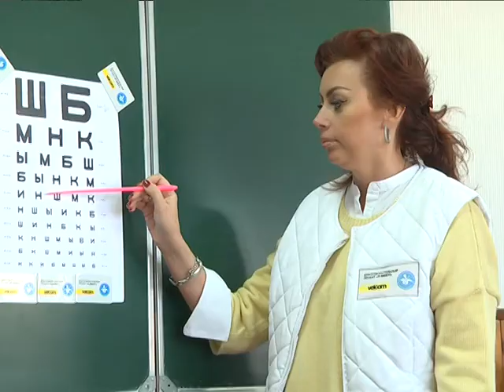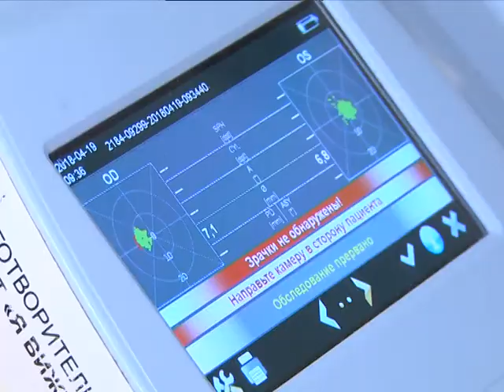2019-01-23 г. Брест. Итоги проекта «Я вижу». Новости на Буг-ТВ.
Белорусский детский фонд реализует много важных социальных кампаний. Одна из них – благотворительный проект «Я вижу», старт которого был дан в 2016 году в Могилевской области. Цель – провести диагностику органов зрения у сельских школьников. В 2017 году офтальмологи побывали на Гомельщине, а в 2018 – в проект включилась Брестская область. За три года работы в трех регионах республики почти 37 тысяч детей прошли проверку у офтальмолога. В нашем регионе пациентами мобильных бригад стали 11 тысяч 650 детей. Накануне организаторы благотворительного проекта «Я вижу» подвели итоги работы врачей-офтальмологов на Брестчине и рассказали, в каком направлении кампания будет двигаться дальше. На пресс-конференции побывала Ирина Альшова.